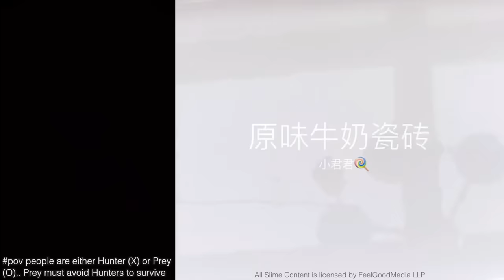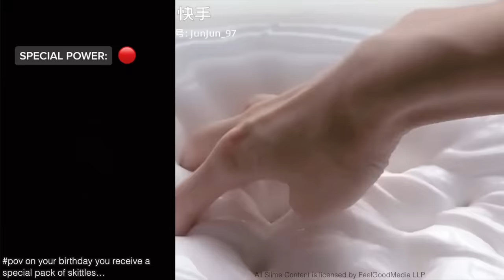1 HOUR Slime Storytime ASMR 🍡 Jezelle Catherine TikTok POVs - Text to Speech Funny POV TikToks #5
1 HOUR Slime Storytime ASMR 🍡 Jezelle Catherine TikTok POVs - Text to Speech Funny POV TikToks #5